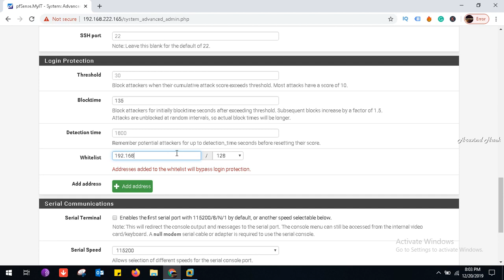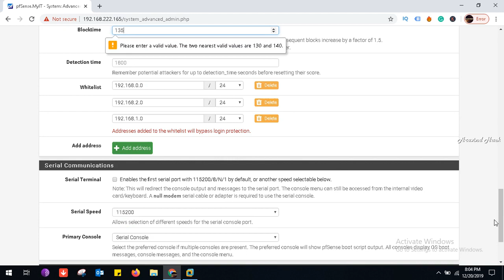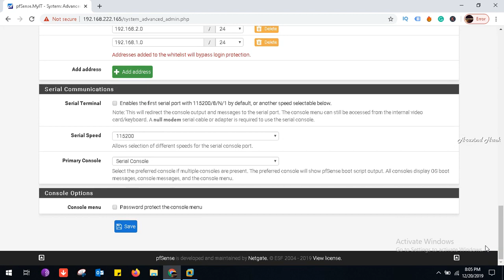how to configure password protection policy in PFsense firewall